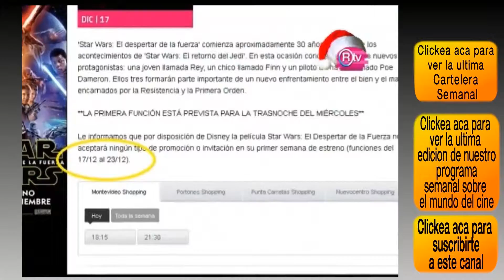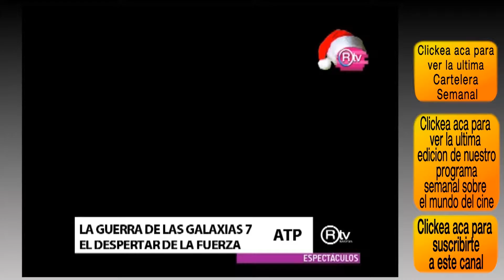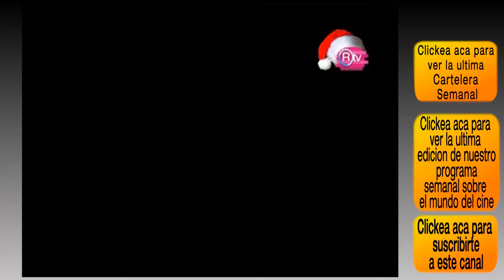La guerra de las galaxias Episodio 7 / Las sufragistas - Sección de CINE de RTV Noticias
Mira RTV NOTOCIAS  de Lunes a Viernes de 21:00 a 22:00 horas y LA SECCIÓN DE CINE todos los JUEVES y VIERNES por CABLEVISION, CABLE PLUS y todas las repetidoras del interior del país, o en todo el mundo a través de: